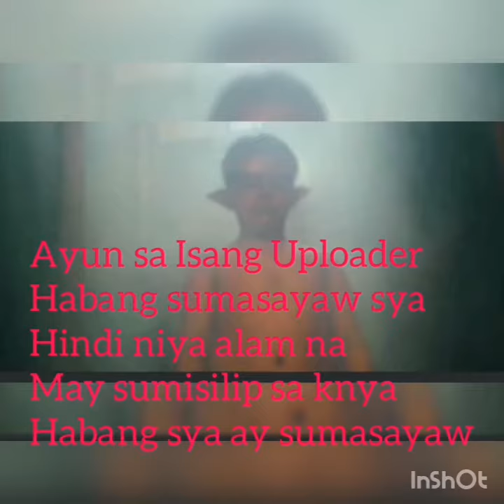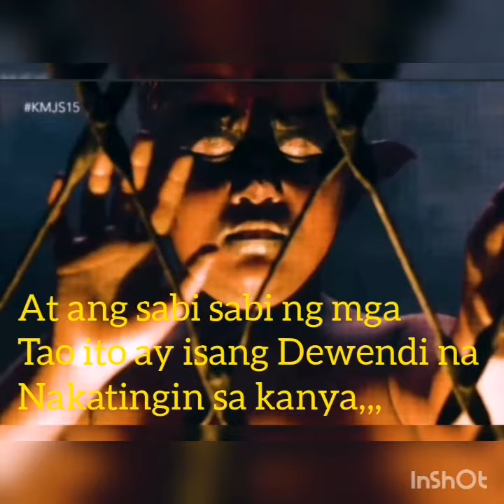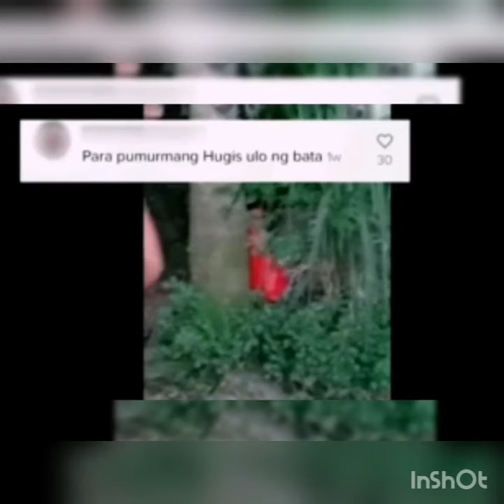Kapuso Mo Jesica Soho :Sep 07,2020 Dewendi nagpakita sa isang Tiktok dance Challenge